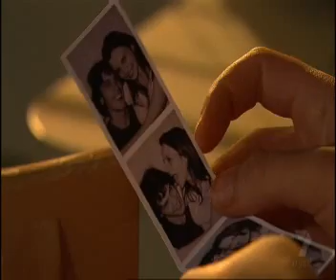Belle Taylor - Home And Away - Whats Going On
Clips of Belle Taylor from Home And Away. Song used : Whats going on. Casey Donoven